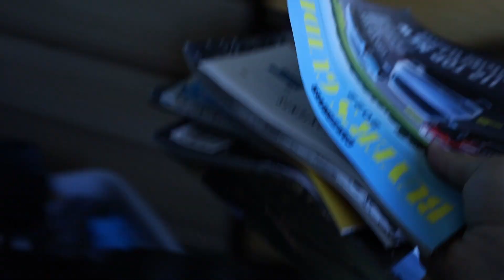when you have 96 seconds to impress a girl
A video! I know!
frick yeah

sigptep